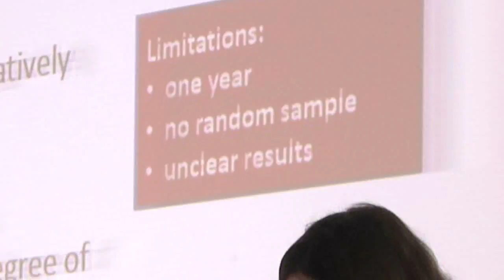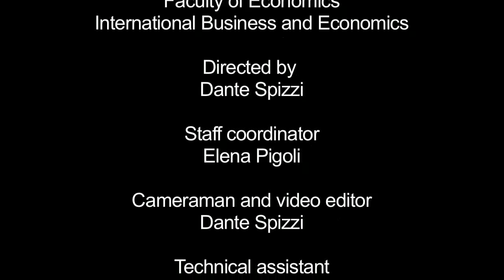MibersStories - Camilla e Margherita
MIBE
Faculty of Economy
University of Pavia